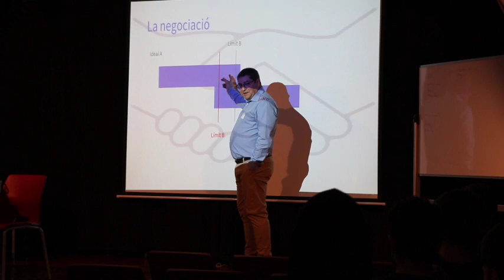🤝Curs de Negociació al Batxillerat Social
Els i les alumnes de 1r de Batxillerat que cursen la modalitat social han rebut un curs de formació en negociació. El curs organitzat per Francesc Pugès i Jofre Juvé, membres de la Direcció Comercial de l'empresa Izasa Scientific, han guiat als nostres alumnes i els han donat les bases per portar a terme bones negociacions.

Durant dues jornades, l'alumnat que hi participava, ha pogut aplicar la teoria a casos pràctics en fer jocs de roll interpretant casos reals.